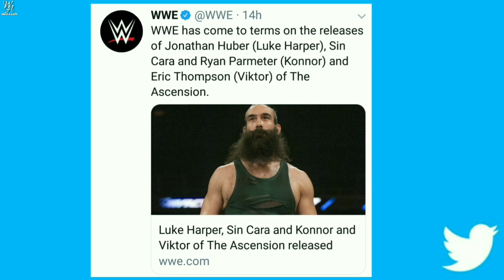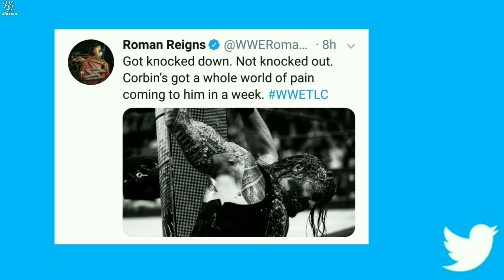Roman Reigns And Braun Strowman Teaming Up to Take Revenge From King Corbin ? Brock Lesnar At TLC ?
Roman Reigns And Braun Strowman teaming Up to Take Revenge From King Corbin ? Brock Lesnar Return ?

1) Roman Reigns Revenge !
2) Brock Lesnar Return Timeline !
3) 4 Superstars Released From WWE !
4) Braun Strowman Saves Roman Reigns ?

HIMANSHU